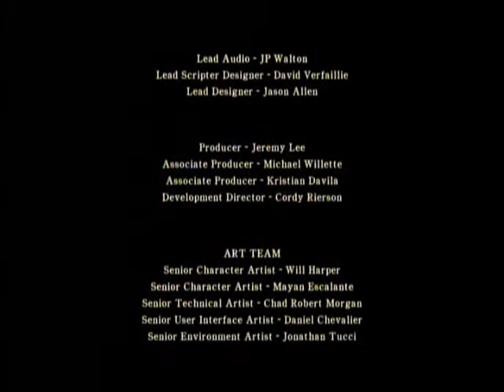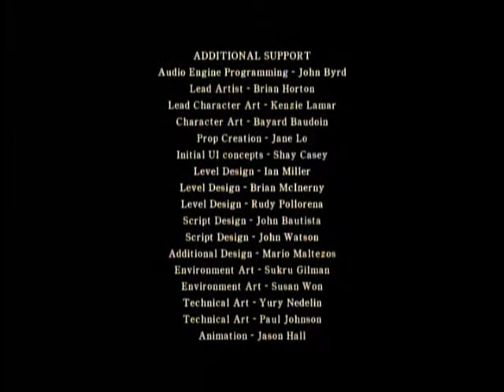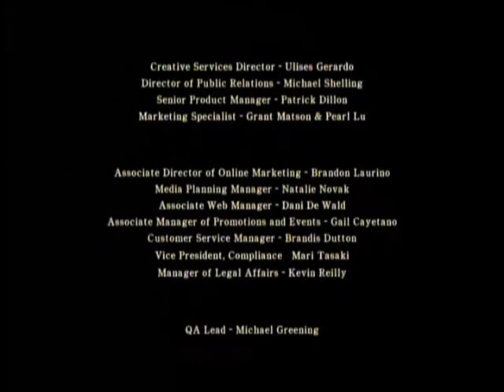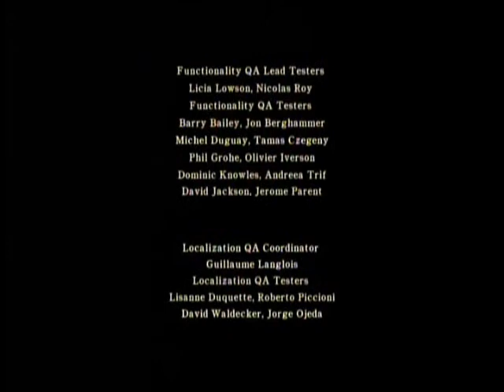Silent Hill Homecoming Walkthrough Part 30 - "Good" Ending, Credits, and an Additional Cutscene